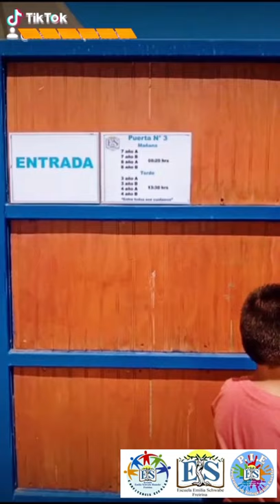Ingresos a Escuela.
Continuando con las medidas implementadas en nuestro Plan de Funcionamiento 2021, dejamos videos instructivos según protocolo.